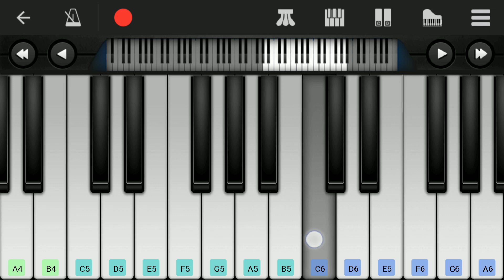Raayappan X Vetrimaaran | Vijay Mass BGM Mix | Easy Piano Tutorial